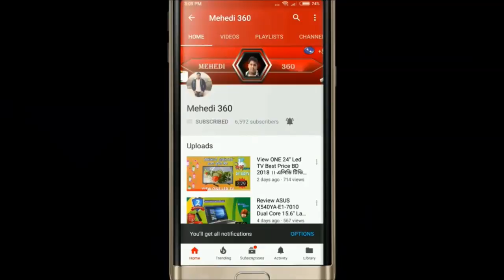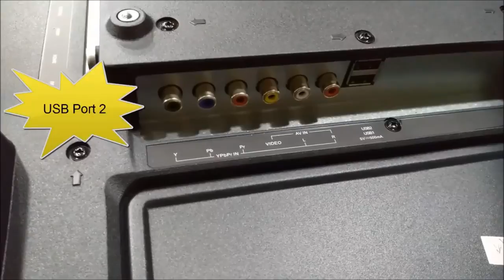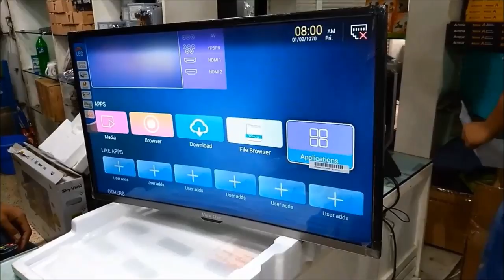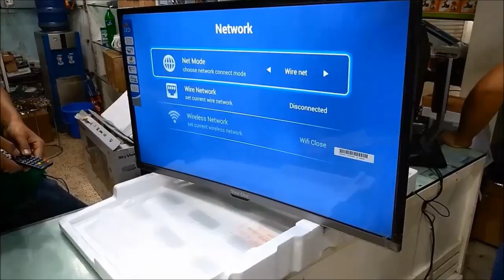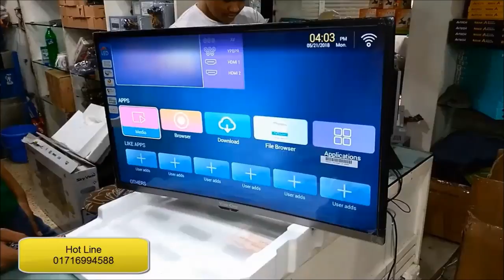VIEW ONE 32" Curved Eye-Care Smart Led TV 2018 New Model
ViewONE Brand Smart Led TV is one of the  Cheapest Price Led Tv in Bangladesh . VIEW ONE 32" Curved Eye-Care Smart Led TV 2018 New Model is Now Available In R-One Computers . Very Good Quality Sames As WALTON , Vision .

💞Warranty💞
Display Panel Replace Guaranty---1 Year
Spare Parts Replace Guaranty ---1 Year
Service Warranty--- 5 Years

💞 টিভির ফিউচারঃ
🐼Android Operating System ব্যবহার করতে পারবেন ।
🐼 WIFI Connect করে You-tube ব্যবহার করতে পারবেন ।
🐼  Aptoide TV থেকে Apps ডাউনলোড করতে পারবেন ।
🐼আপনি চাইলে ডিস লাইন ছাড়াই সকল চেনেল দেখতে পারবেন আমাদের এই টিভিতে।
🐼Wireless , Mouse ব্যবহার করতে পারবেন ।
🐼Wall Mount এর সাহায্যে দেয়ালে ঝুলাতে পারবেন ।
🐼CC Camera Monitor হিসাবে ব্যবহার করতে পারবেন ।

টিভিতে যা যা আছেঃ
🐼Brand: View One
🐼Display : 32" Curved Screen Size Eye Care
🐼Screen Size: 32” Full HD
🐼Android Operating System Yes
🐼Android Operating System = Build in
🐼DVD/CD Port Yes
🐼Dies Port Yes
🐼Wi-Fi- 802.11 Yes
🐼HDMI 2x Yes
🐼USB - Yes
🐼Land Port--- Yes
🐼AV Output Yes
🐼Audio Out Port Yes
🐼 Mouse Supported
🐼Speaker 2 pcs Multimedia Build in

Eye-Care Facility , Energy Saving Mode , millions of colour . Brightness , Contest Mode Very Smooth . Response Time is Very Fast.

আমাদের শাখা গুলার ঠিকানা -
R-ONE COMPUTERS
Elephants Road Branch
Tuesday OFF
Mirpur Branch
Sunday OFF
Bheramara Branch
Friday OFF